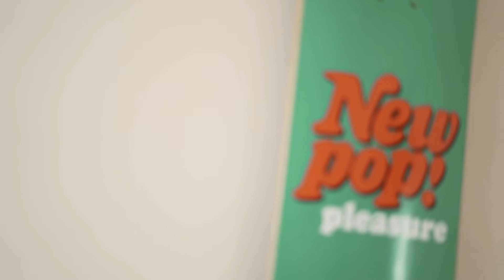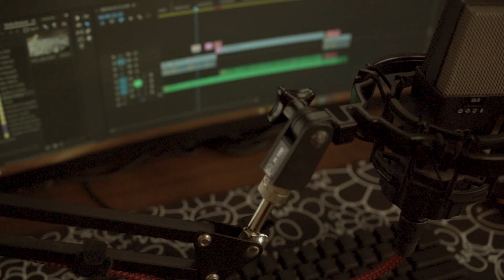My Full Custom PC Setup Tour for Working From Home and Gaming in 2022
Hey Guys,

I wasn't a fan of my original tour so I've stepped it up with a full run down of my complete setup and all the gear I've been using. I'll get into all my PC specs what I use for audio and info about the desk.